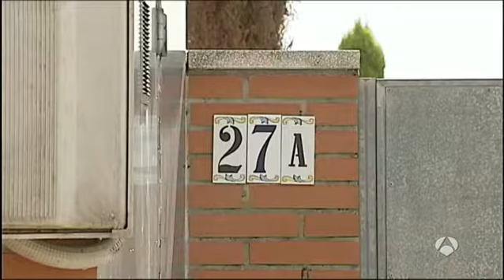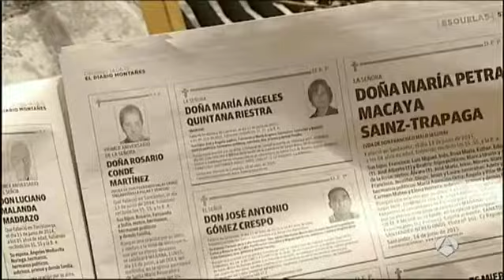Encuentran el cadáver del marido de la víctima de Camargo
La delegación del Gobierno de Cantabria informa que ha aparecido muerto el marido de la mujer de 40 años asesinada en Camargo, Santander. Los restos del hombre han sido encontrados en la cantera de Peñacastillo. La investigación policial tiene que dictaminar las causas del fallecimiento, aunque todo hace indicar que se trata de un suicidio. La familia de la mujer no tiene dudas de que el causante del fatal final ha sido el marido, por lo que estaríamos ante un nuevo caso de violencia de género.